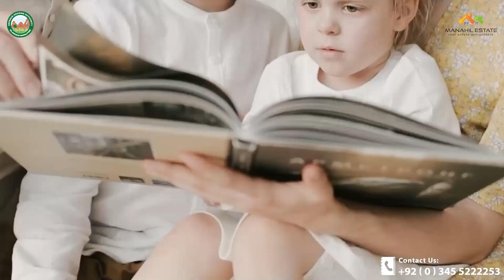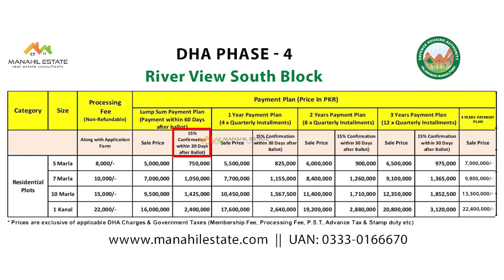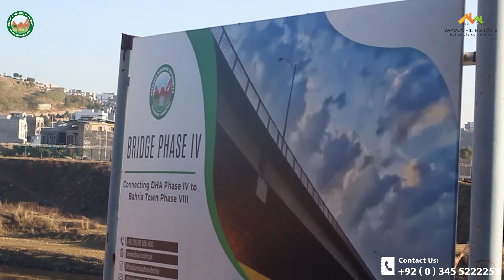DHA River View South | Development, Prices, Location & Future | Detailed Interview | Manahil Estate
DHA Phase 4 River View South is a new housing project of DHA Rawalpindi on main Adyala Road. We have discussed all important aspects of this project and answered all critical questions regarding location, prices, investment potential and development of River View South.

River View South,
DHA Phase 4 Islamabad FAQs,
Islamabad Property Market,
DHA Islamabad Housing Society,
Islamabad Real Estate Updates,
Islamabad Investment Opportunities,
DHA Phase 4 Development,
Islamabad Residential Projects,
DHA Islamabad Housing Scheme,
Property Investment Tips,
Islamabad Housing Society Review,
DHA Phase 4 River View South Map,
Islamabad Property Prices,
DHA Islamabad Property Trends,
Real Estate Investment Strategies,
Islamabad Housing Society Amenities,
Islamabad Property Market Analysis,
Buying Property in Islamabad,
DHA Phase 4 Islamabad Investment Potential,

🏡 Discover your perfect piece of paradise – Book Your Plots Today!

🌟 Key Features:
✅ Scenic Views that take your breath away
✅ Spacious Plots for your dream home
✅ Modern Amenities amidst natural beauty
✅ Gated Community for added security
✅ Prime Location in Rawalpindi

0:00 Introduction
0:43 What is the Meaning  of DHA Phase 4 River View South?
1:01 Location DHA River View South Phase 4 ?
1:37 Why DHA Phase - 4 Roar Area
2:32 Why Invest in River View South
4:35 how many time construction in home?
6:22 Payment Plan, Plots Size
8:48 Why is land so expensive DHA River View South Phase 4 ?
10:00 Site Developmnet Update DHA River View South Phase 4
11:23 Access Point? DHA River View South Phase 4
13:23 Booking Process DHA River View South Phase 4